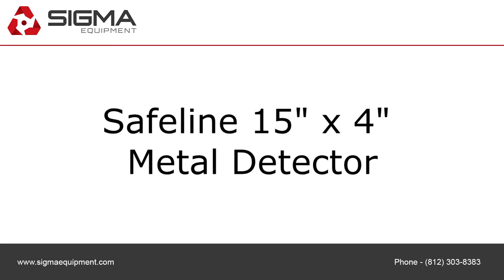Safeline 15" x 4" Metal Detector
To purchase or view details about this Safeline 15" x 4" Metal Detector for sale by SIGMA Equipment,